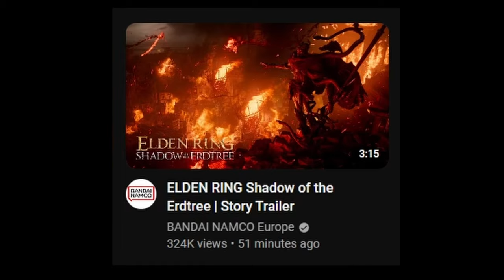ELDEN RING: Shadow of the Erdtree STORY TRAILER REACTION!!! I AM SO HYPED!!!!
THIS IS ABOUT TO BE PEAK!!!

VERSE OF THE DAY: Colossians 3 : 17 - "And whatever you do, whether in word or deed, do it all in the name of the Lord Jesus, giving thanks to God the Father through him."

God Bless.